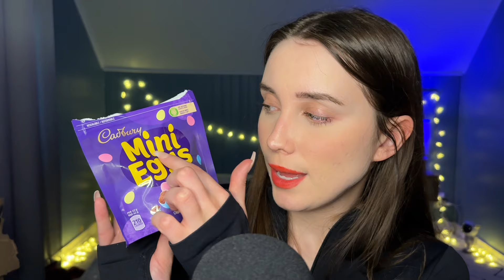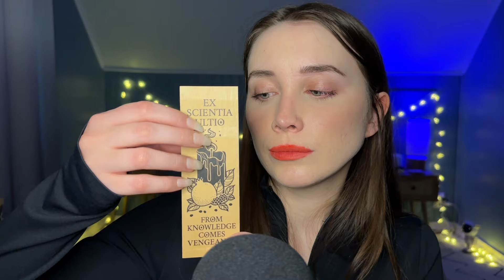Watch This Video to Give You Tingles 😴 (Whispered ASMR)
Tingly trigger assortment with whispers to put you to sleep tonight.

🤍 ALL MY LINKS:

✨Gaming Channel: @hannaboo

❗️CUSTOM VIDEOS❗️
Currently closed